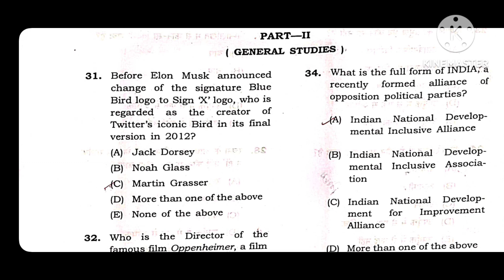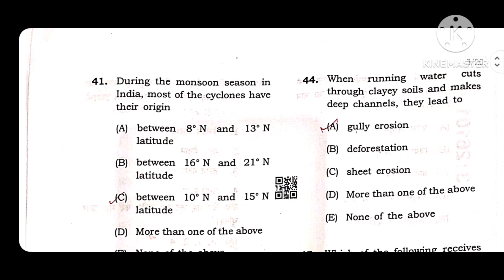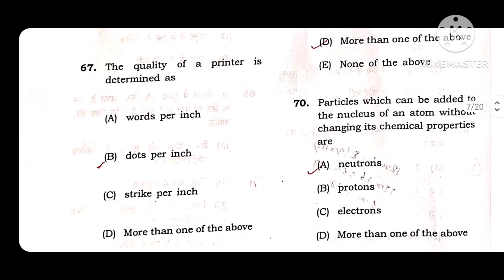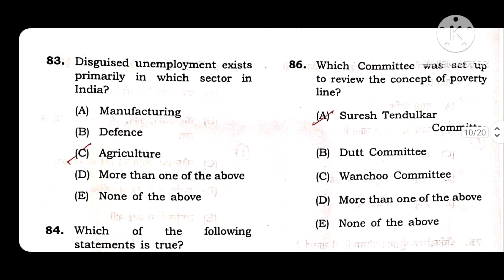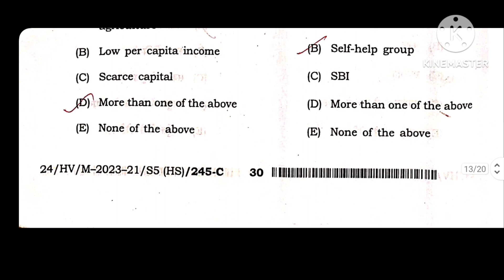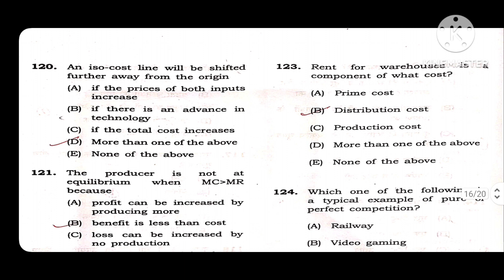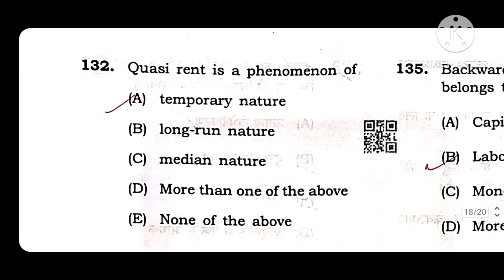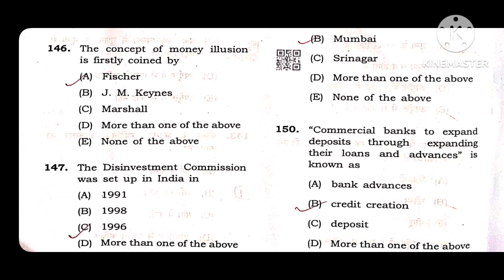2nd Provisional Answer Keys (For Class 11-12)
2nd Provisional Answer Keys (For Class 11-12)